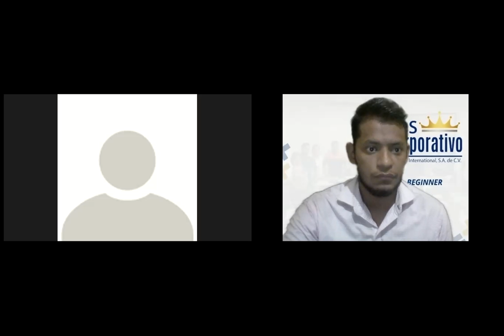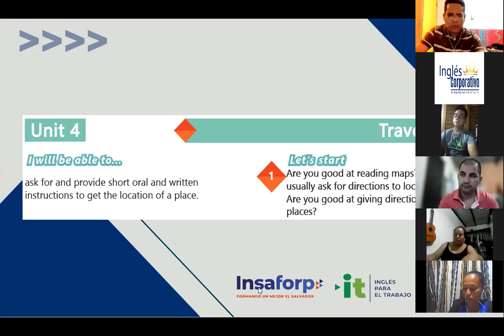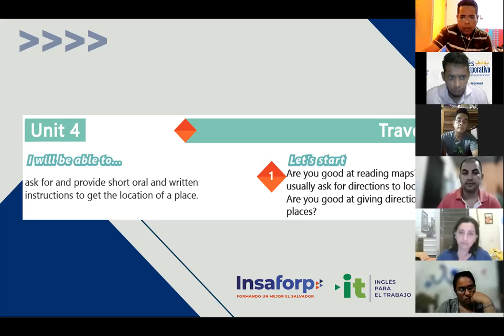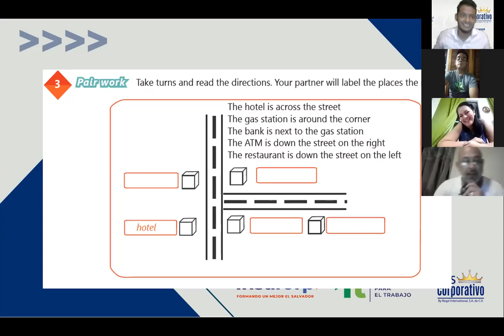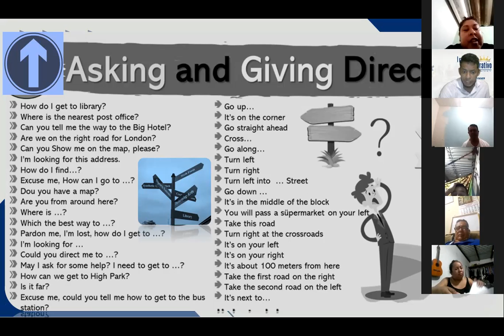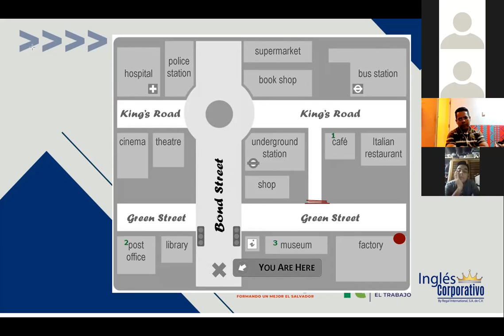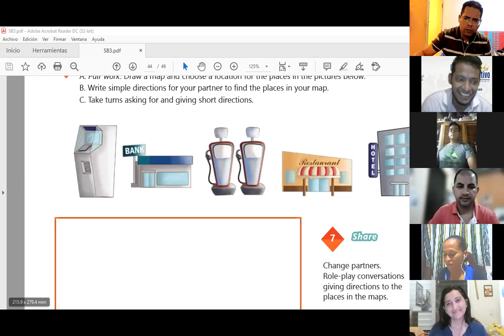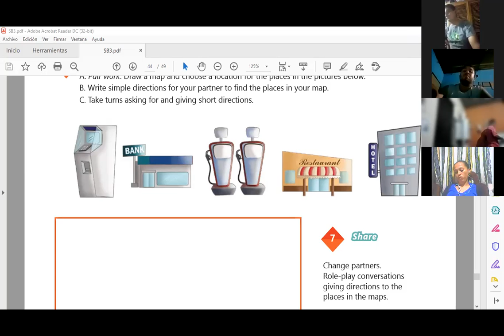Ingles Corporativo-Videoconferencia #18 How to use imperatives